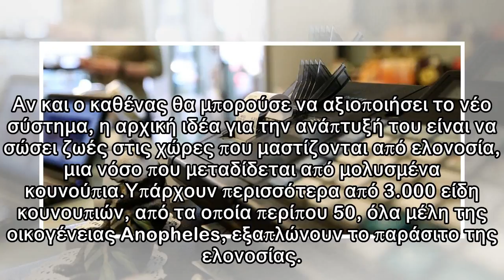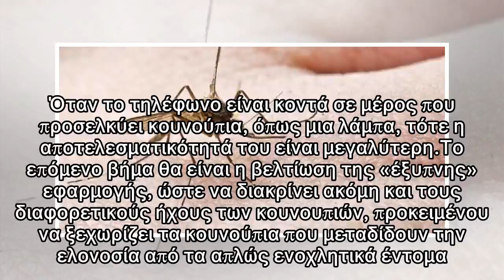Το κινητό θα σε ειδοποιεί πως «πλησιάζει κουνούπι»! | Το Κουτί της Πανδώρας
TECH ΔΗΜΟΣΙΕΥΣΗ: 30 Μαρτίου 2018 11:13 ΤΕΛΕΥΤΑΙΑ ΕΝΗΜΕΡΩΣΗ: 30 Μαρτίου 2018 11:09 30 Μαρτίου 2018 | 2 ΛΕΠΤΑ Κάτι ιδιαίτερα χρήσιμο ανέπτυξαν οι ερευνητές τεχνητής νοημοσύνης στη Βρετανία. Πρόκειται γι...